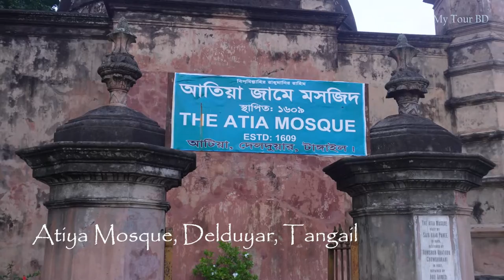Atiya Mosque | আতিয়া মসজিদ, দেলদুয়ার, টাঙ্গাইল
আতিয়া মসজিদ বাংলাদেশের টাঙ্গাইল জেলার দেলদুয়ার উপজেলায় অবস্থিত একটি প্রাচীন ঐতিহাসিক মসজিদ যা বাংলাদেশের অন্যতম প্রত্নতাত্ত্বিক নিদর্শন। এই মসজিদটি ষোড়শ শতাব্দীতে নির্মিত হয়েছে এবং এখানে নিয়মিত জামাতে নামাজ আদায় করা হয়। বর্তমানে বাংলাদেশ সরকারের পুরাতত্ত্ব বিভাগ এ স্থাপনার তত্ত্বাবধান করছে।

টাঙ্গাইল অঞ্চলে প্রাপ্ত মূল শিলালিপিগুলোর মধ্যে আতিয়া জামে মসজিদ এলাকায় প্রাপ্ত একটি আরবি এবং একটি ফার্সি শিলালিপি রয়েছে, তবে এগুলোতে মসজিদের নির্মাণকাল সম্পর্কিত তথ্যের ক্ষেত্রে কিছুটা অসংগতি পরিলক্ষিত হয়। বাংলাদেশের জাতীয় জাদুঘরে রক্ষিত শিলালিপিটিতে নির্মাণকাল ১০১৯ হিজরি (১৬১০-১১ খ্রি.) দেয়া হলেও কেন্দ্রীয় প্রবেশ পথের উপর স্থাপিত অপর শিলালিপিতে এর নির্মাণকাল ১০১৮ হিজরি (১৬০৮-৯ খ্রি.) উল্লেখ করা হয়েছে।
🎵Name : Allahu Allahu
Artist : Ahmed Rajel